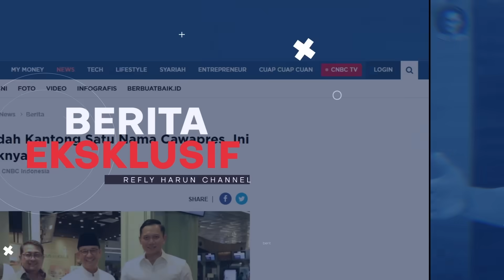COBA DIGAGALKAN! BAHKAN ADE ARMANDO PUN AKUI TAK ADA YANG BISA LAWAN ANIES!!